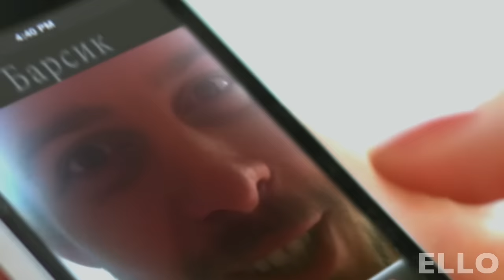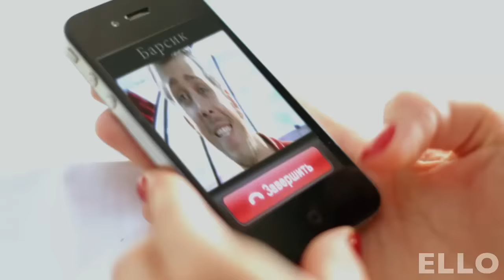Max Barskih - Глаза-убийцы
ELLO Distro works with the already well-known as well at the beginning of their career talented DJs, producers and record labels. Our team specializes in worldwide distribution & artists promotion.

4 ноября - КИЕВ -  Stereo Plaza  сольный концерт Макса Барских